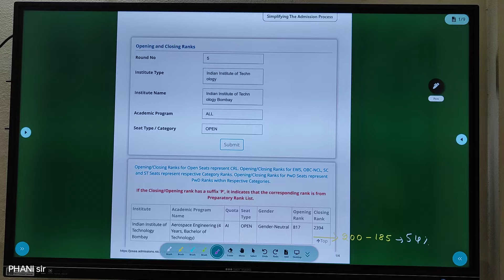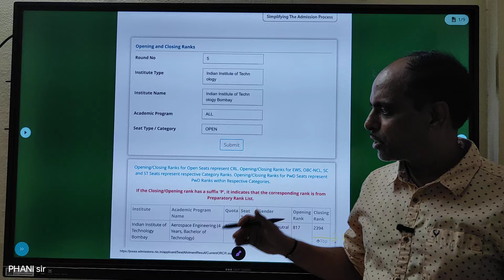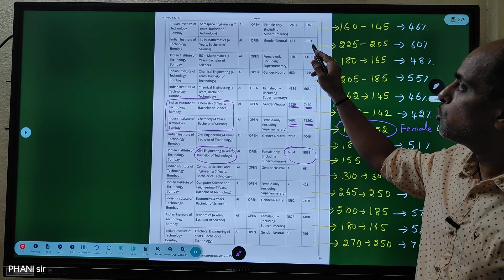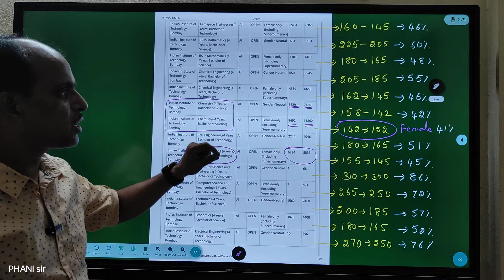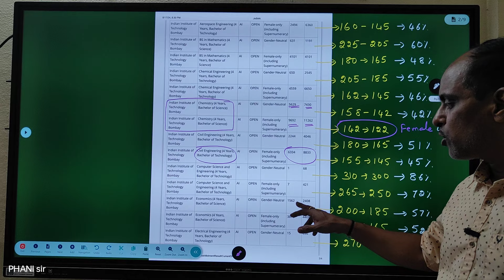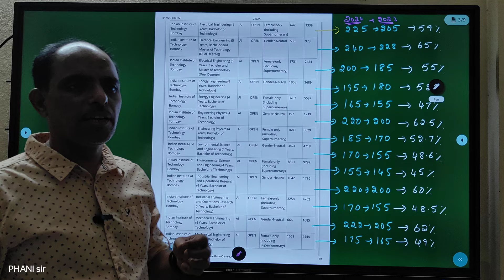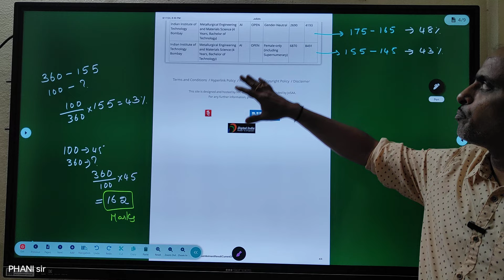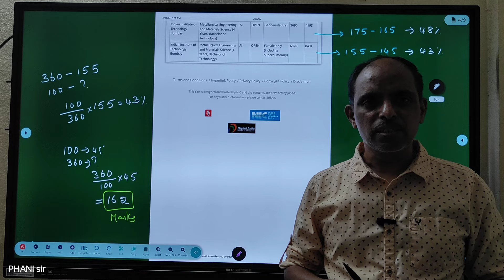IIT BOMBAY లో SEAT రావాలంటే ఏ BRANCH కి ఎన్ని MARKS రావాలి PHANI sir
JEE 2025 MATHS CLASSES LINK